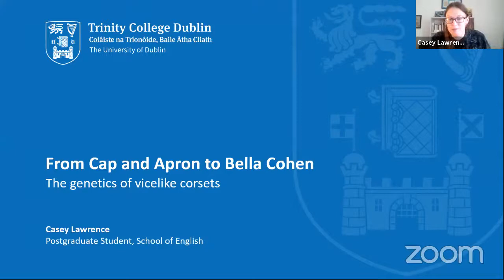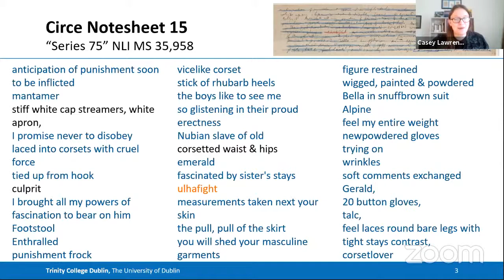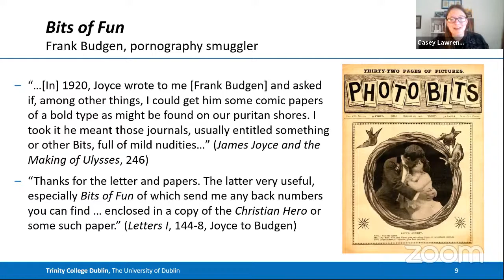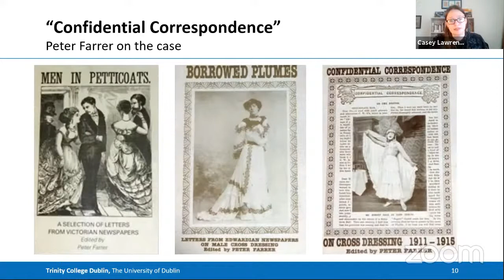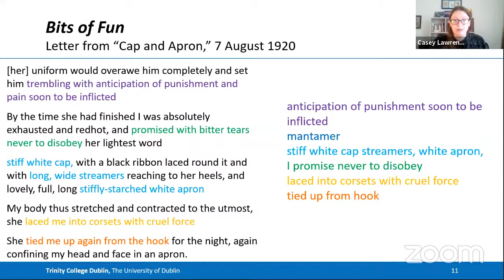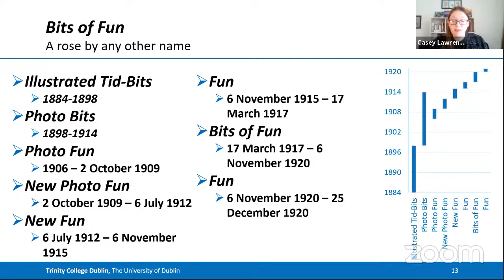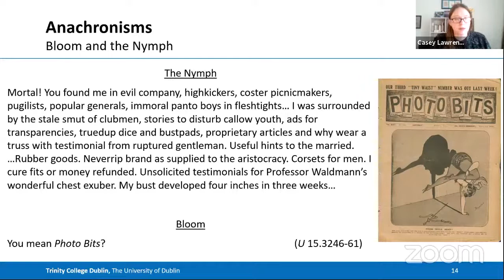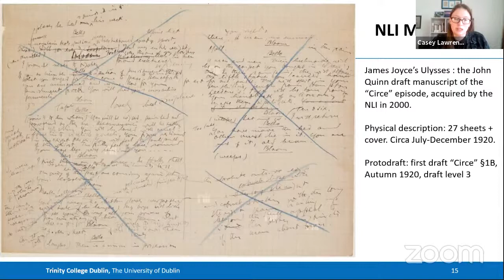Academic Panel - session 1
Festival Bloomsday Montreal:
Academic Panel - session 1 moderated by Geraldina Mendez, speaking with John McCourt, Casey Lawrence, and Mary Lawton